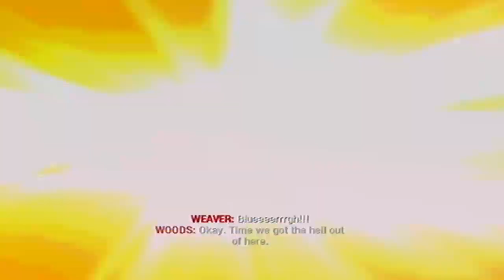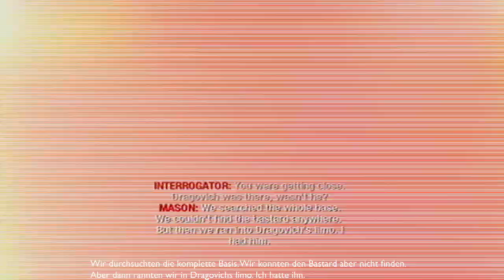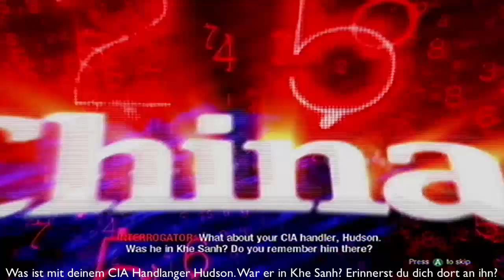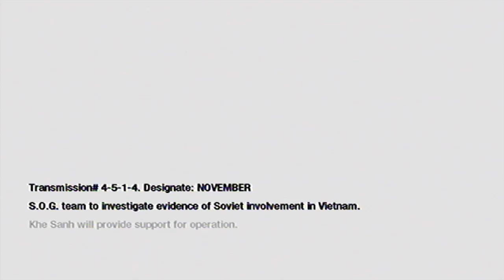Let's Play Call of Duty Black Ops german Blind [HD] #8